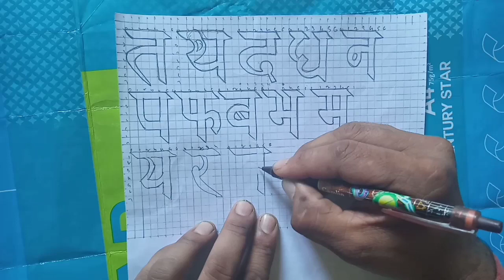हिन्दी के अक्षर ग्राफ पेपर पर आसान तरीके से लिखना सीखें| Class 6th to10th| NCERT Syllabus| HP Board